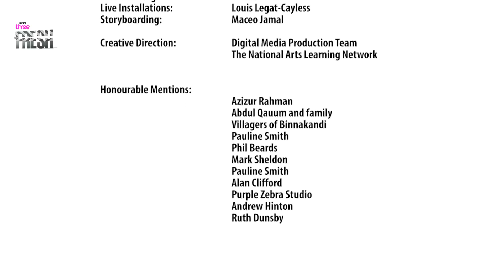Broken Country by Jahangir Alam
A filmmaker observes the tough reality of life in Bangladesh while visiting relatives in a small village, leading to a re-evaluation of his life at home in Britain.